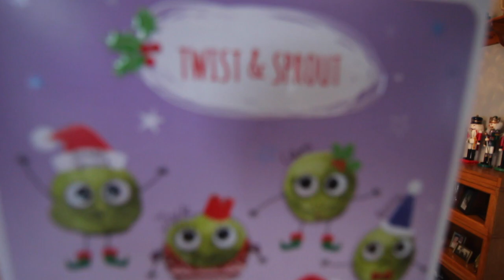Personal BEST in all 5 TESTS (Vlog #60)